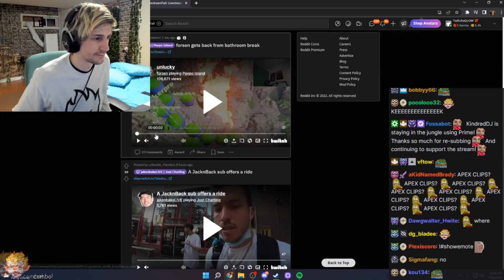xQc reacts to Forsen Gets Back from Bathroom Break